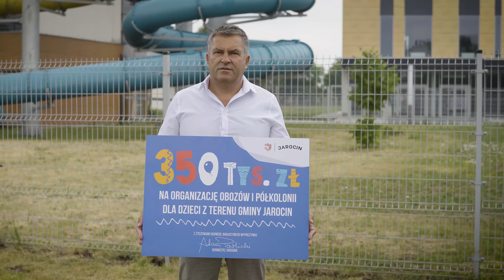Wakacje z gminnym dofinansowaniem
350 tys. zł przeznaczy jarociński samorząd gminny na wypoczynek letni dzieci i młodzieży w 2021 roku.
Gminne środki wesprą organizację obozów i półkolonii z programem profilaktycznym lub socjoterapeutycznym. Wśród dofinansowanych projektów są m.in. aktywności przeznaczone dla miłośników różnych sportów, muzyki, harcerstwa. Po wielomiesięcznej nauce zdalnej, zaplanowano też np. półkolonie… bez komputera.
- To nasz prezent na wakacje dla wszystkich dzieci. Życzę Wam wielu przygód i bezpiecznego korzystania z aktywności, które wspieramy w tym roku kwotą 350 tys. zł – mówi Adam Pawlicki, burmistrz Jarocina.
Tegoroczne dofinansowanie jest znacznie wyższe niż w latach poprzednich. Dla porównania  – w 2018 roku wyniosło ok. 170 tys. zł , a w 2019 – 190 tys. zł.